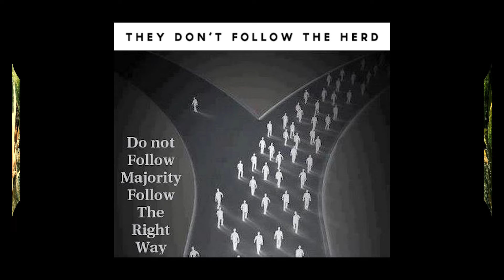5 Things Mentally Strong People Don't Do